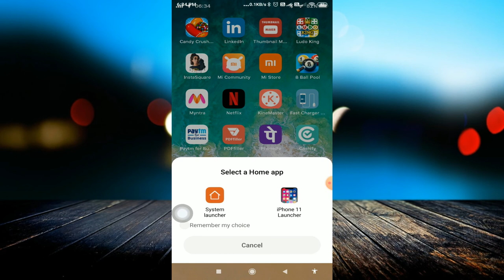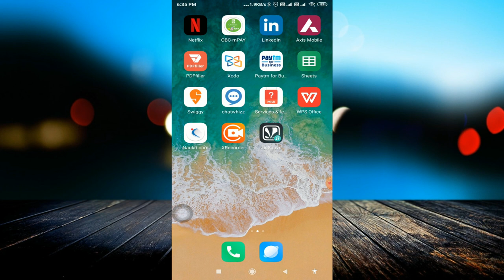Android को बनाओ iphone 11 | Android Ko iPhone kaise banaye | How To Turn Android Into An iPhone 11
linked site.